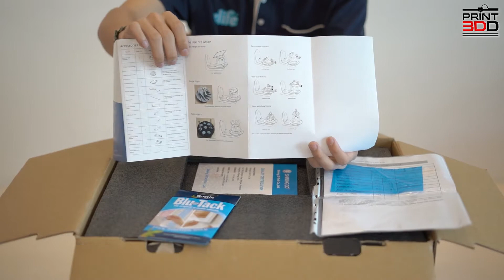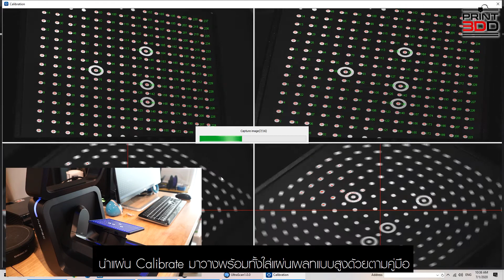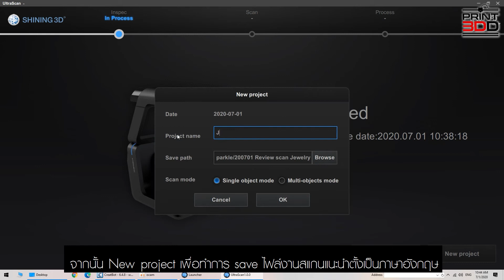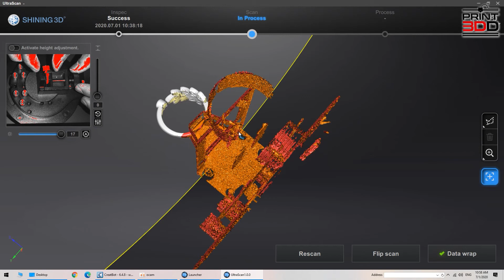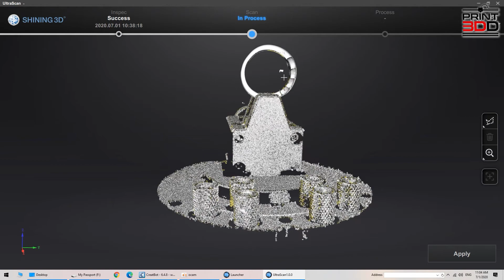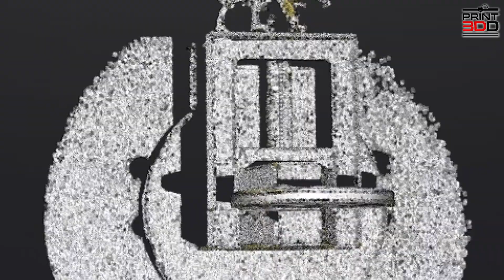รีวิวเครื่องสแกนเนอร์ 3 มิติ Autoscan-Inspec แบบชัดเจนตั้งแต่แกะกล่อง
เครื่อง 3D Scanner ความละเอียดสูงสำหรับชิ้นงานขนาดไม่เกิน 100mm ระบบการสแกนแบบ Blue LED Structured Light มาพร้อมกล้อง HD 5 MegaPixel จำนวนสองตัว มีความละเอียดในการสแกนระดับ 10ไมครอน (0.001mm) เป็นเครื่องสแกนระบบใหม่ 3แกน ( 2 rotate axis ที่ชิ้นงาน และ 1 rotate axis ที่กล้องคู่) ทำให้ใช้เวลาน้อยในการสแกนและสามารถสแกนได้ในจุดที่ซับซ้อนได้ดี (ทั่วไปในท้องตลาดเป็นระบบ 2 แกนเท่านั้น) ตัวเครื่องอยู่ในหมวด Metrology Scanner คือหมวดเครื่องระดับมาตรวิทยา และการสอบเทียบ

เหมาะกับงาน Jewelry, Part เครื่องจักรหรือเครื่องยนต์ขนาดเล็ก, พระเครื่อง, งานศิลปะ, งานทางด้านการแพทย์ และ ทันตกรรม

– ความละเอียดในการสแกนระดับ 10ไมครอน (0.001mm)
– ระบบแสงฟ้า Structured Light Scanning process (แสงฟ้าเก็บรายละเอียดได้ดีกว่าแสงขาวมาก แต่สีที่ได้เป็น Grey Scale)
– Metrology Grade เป็นเครื่องระดับมาตรวิทยา เพื่อการสอบเทียบ
– มาพร้อมกล้องละเอียดสูงระดับ 5.0 MegaPixel จำนวน 2 ตัว
– ระบบการสแกน 3แกน 3-Axis Scanner ทำให้สแกนได้เร็วกว่า และ ทำงานกับชิ้นงานที่ซับซ้อนได้มากกว่า
– มาพร้อมแท่นจับ แทนวางชิ้นงานหลายแบบ ทำงานร่วมกับชิ้นงานได้หลากหลาย เช่นงาน Jewelry, งานทันตกรรม, งานศิลปะ-วัตถุมงคล
– ไฟล์ที่ได้เป็น STL, OBJ, PLY เป็นไฟล์กลาง สามารถไปทำงานต่อได้กับ Software ทั่วไปในท้องตลาด
– ไม่มีค่า Subscription รายปี สินค้าเป็นการซื้อขาด จบในตัวเอง